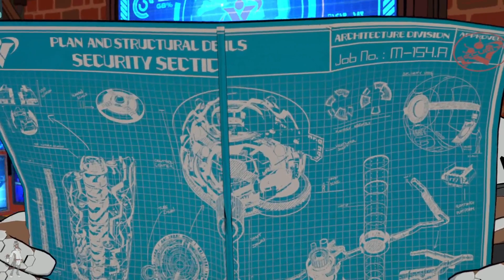物理金頭腦 |【完美音浪 Hi-Fi Rush】- Part 6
瘟疫貓【完美音浪】(Hi-Fi Rush) 遊戲影片
難度：普通